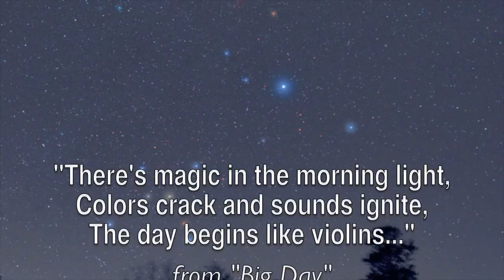Alphanaut Studio Percussion Session for the album "Little Sun"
Continuing my behind the scenes clips showcasing highlights for the upcoming Alphanaut Little Sun, Jorge Villanueva lays down his percussion tracks. You can stay up to date on all Alphanaut news

Jorge and I mapped out some unusual percussion ideas to bring to the recording session for "Little Sun", including using non traditional items such as pots, pans and boxes. The video ends with a hint of the third song in the lineup titled "Big Day".